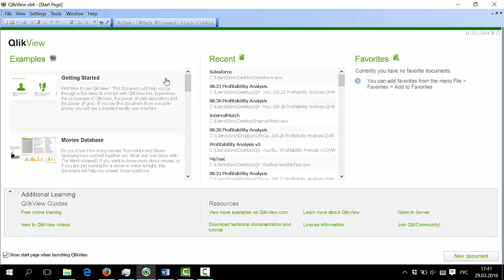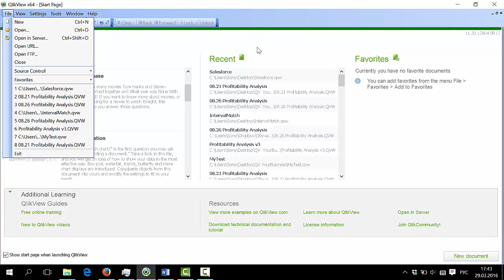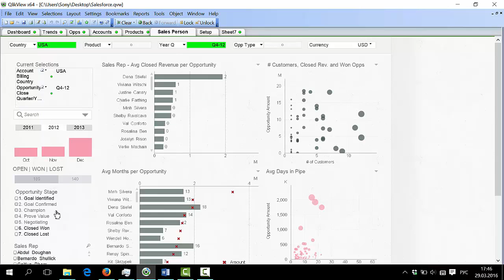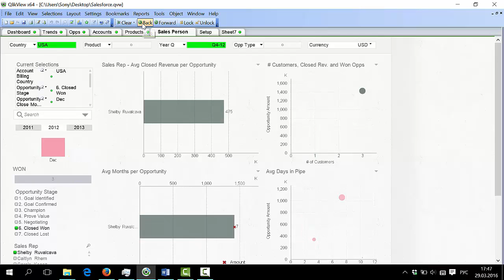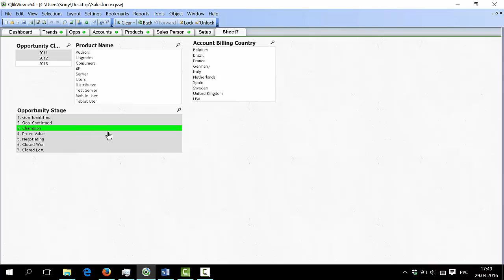Как сделать анализ продаж в QlikView dashboard дэшборд QlikView Интерфейс QlikView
Интерфейс QlikView - автор видео Андрей Свиридов
Видео о том, как начать анализ данных в QlikView. Научиться открывать отчеты, использовать фильтры. Поясняет, что такое схема: "белый, зеленый, серый".
Отличный старт, для тех кто только начал использовать QlikView.

qlikview,
qlikview download,
qlikview скачать,
qlikview ru,
qlikhttps qv pharmstd ru qlikview index htm,
qlikview 11,
qlikview server,
примеры qlikview,
сервер qlikview,
qlikview лицензии,
qlikview excel,
qlikview функции,
отчеты qlikview,
qlikview load,
qlikview официальный сайт,
qlikview обучение,
программа qlikview,
qlikview pdf,
bi qlikview,
qlikview 1с,
qlikview скрипты,
qlikview cygnus,
qlikview personal edition,
creating stunning dashboards with qlikview скачать,
qlikview sense,
qlikview torrent,
коннекторы qlikview,
qlikview преобразование даты cross table,
qlikview desktop,
курсы qlikview,
qlikview макросы,
qlikview внедрение,
set analysis qlikview,
qlikview стоимость,